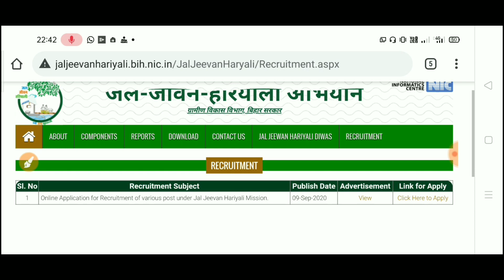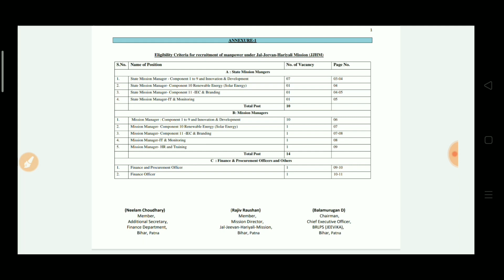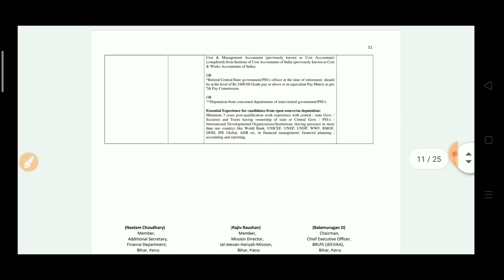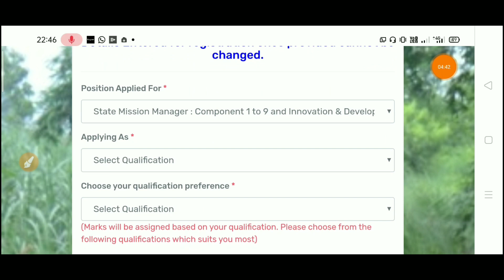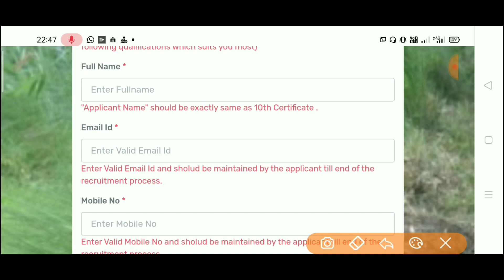Jal jeevan hariyali job in bihar || पुरी सच्चाई ऑफीसियल. New vacancy.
जल  जीवन  हरियाली  बिभाग  में अफसर ग्रेड  की  बहाली  हा form apply  शुरू  हो  गया है . जिसकी  अंतिम तारीख  है  30/09/2020.

Jal  jeevan hariyari  vacancy  2020   form aaply  star ho chuka hai.

How to apply online  jal jeevan  hariyali requirement 2020
About jal jeevan hariyali vacancy
Jal jeevan hariyali yojna bihar
Vacancy  details
New job in bihar
Bihar government  job 2020    जल जीवन  हरियाली.